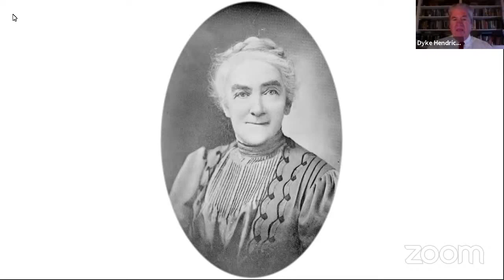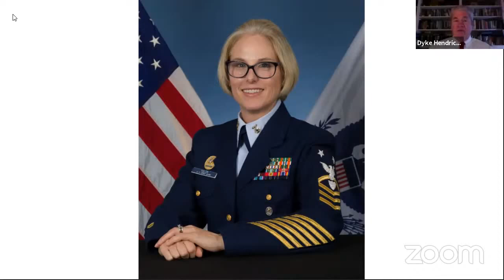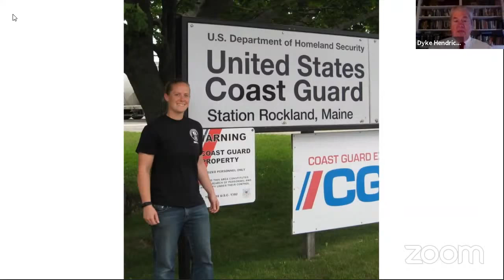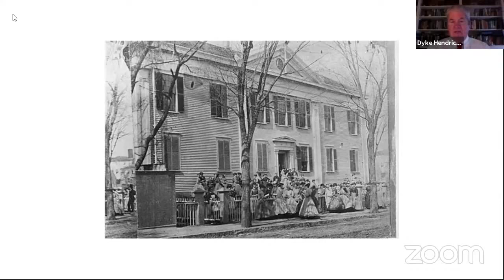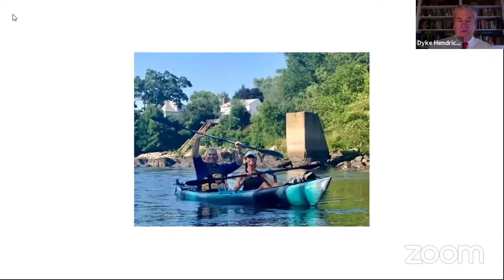Life Along the Merrimack Episode 70 - Women on the Water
This episode host Dyke Hendrickson talks about prominent women who have histories tied to the Merrimack River and its surrounding communities.